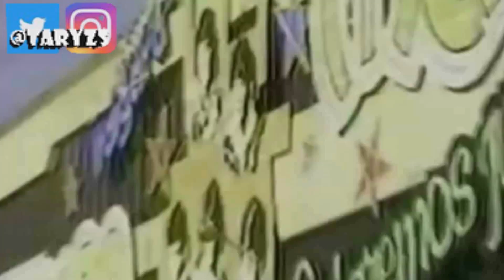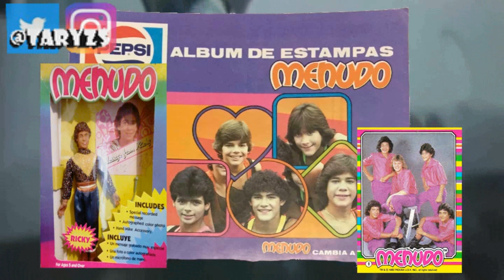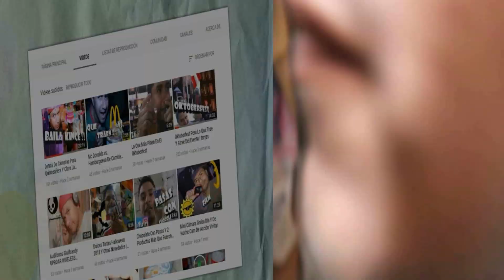TOP 10 Integrantes del grupo juvenil Menudo | Los Más exitosos que salieron de Menudo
Artistas que pasaron por grupo MENUDO
10 Integrantes más exitosos que dejó el grupo Menudo
Mejores Ex Menudos De Todos Los Tiempos
Mejores Ex Menudos De Todos Los Tiempos | Generación Dorada Menudo | Top 10 Menudo MENUDO 90'S  René Xavier Jonny Miguel Ricky Charlie Ray mejor formación de Menudo!